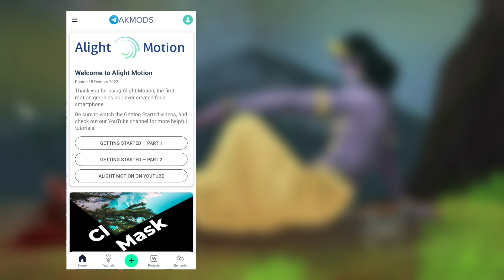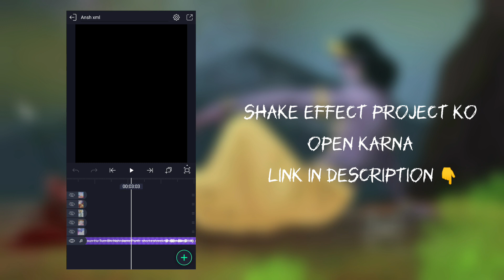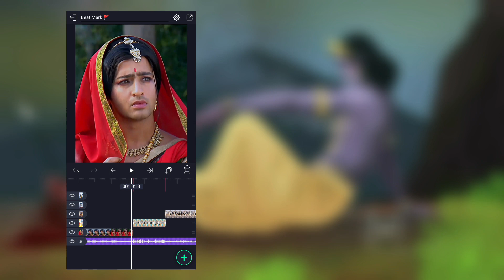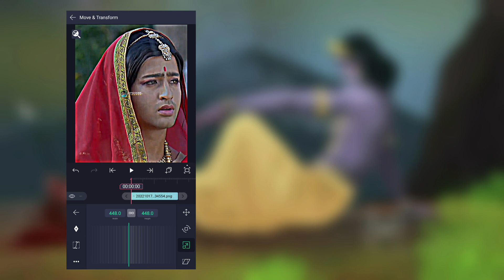Hindutwa video editing || Alight motion tutorial || New trending video editing